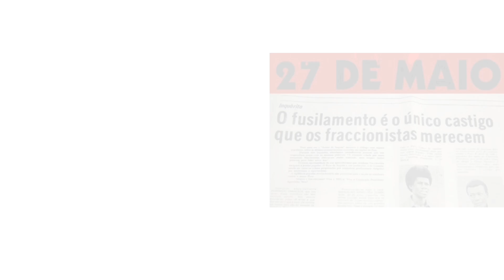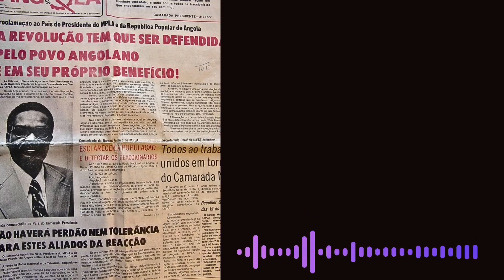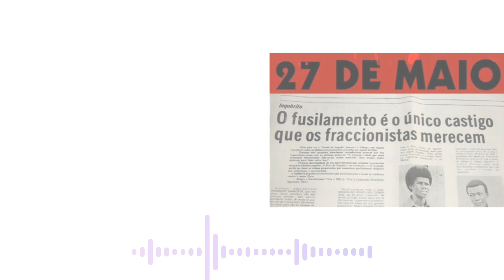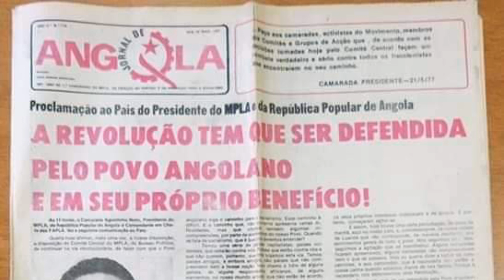Escuta na integra para compreender bem.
Não cometam os erros dos mais velhos.

Caso queira fazer-nos uma oferta:
Alvaro Mendes
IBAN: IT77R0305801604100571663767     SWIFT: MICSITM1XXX